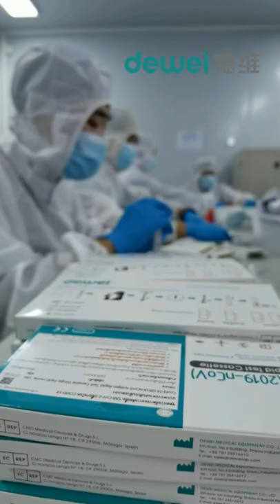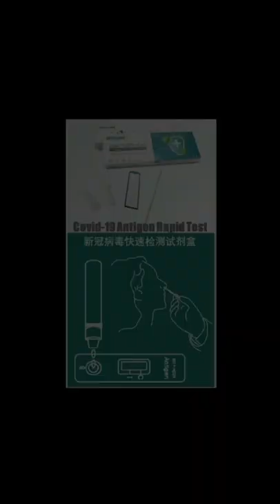Antigen Rapid Test Kit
One Step POCT Covid-19 2019-NCoV Antigen Rapid Test Kit Self Test Home Use Self Test